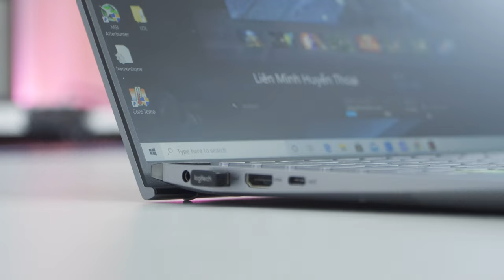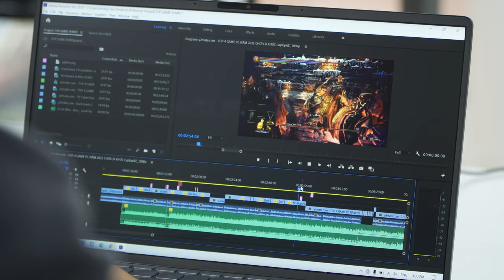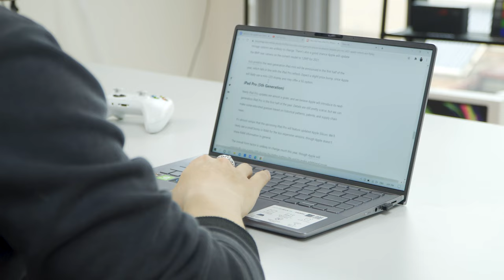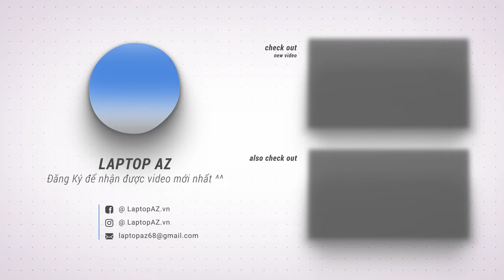Asus Zenbook Q407IQ - Trải Nghiệm Sau 5 Tháng Sử Dụng..?? | LAPTOP AZ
📣 Hướng dẫn Mua Hàng Online tại LaptopAZ